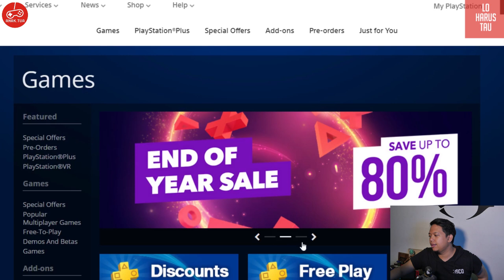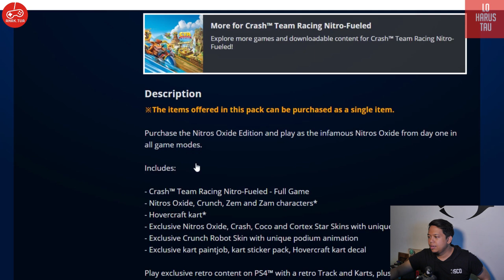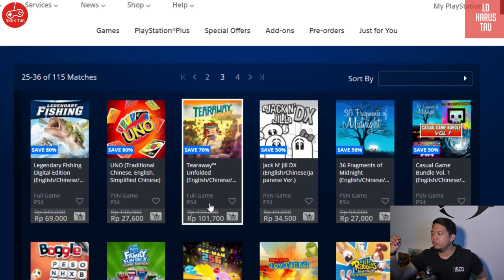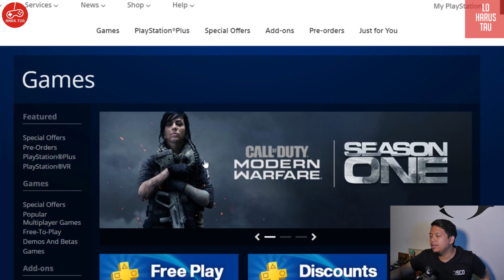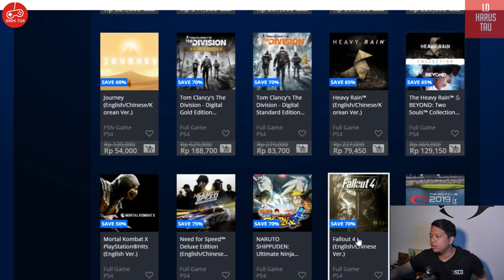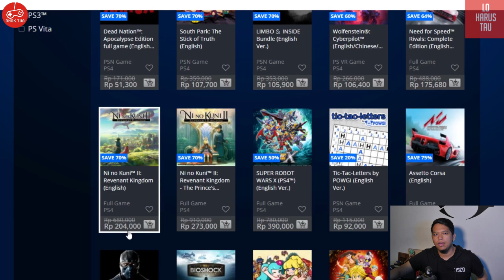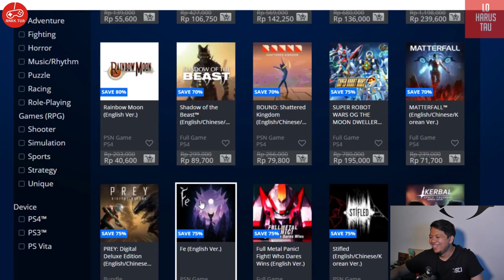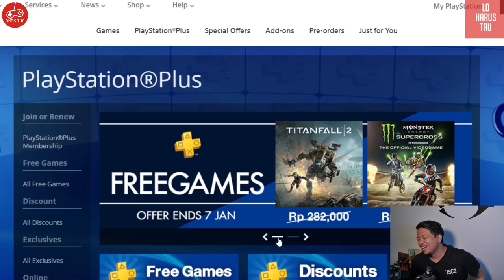PS4 DISKON AKHIR TAHUN CUY !! versinya si ANAKTUA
setelah dihantam black friday kemaren,ternyata masih ada lagi END YEAR SALE dari Playstation,dan setelah gw kelar bikin video ada 2 kategori discount lagi yang masuk,tapi apakah lebih galak dari Black Friday kemaren??

Follow Instagram ANAKTUA untuk dapetin informasi dan update tentang video game

TOKOPEDIA